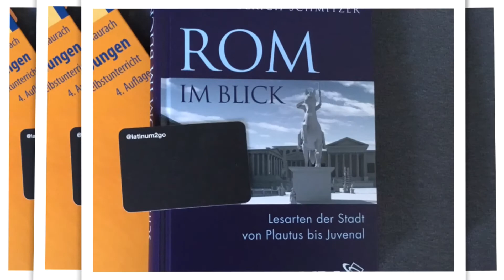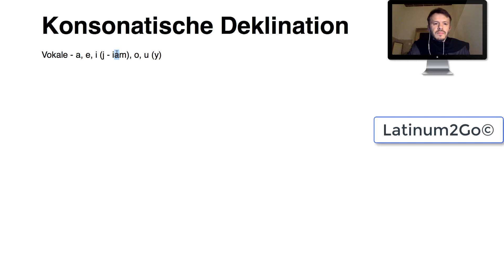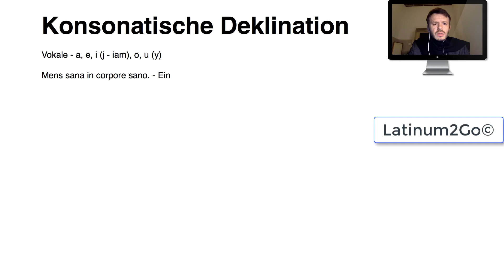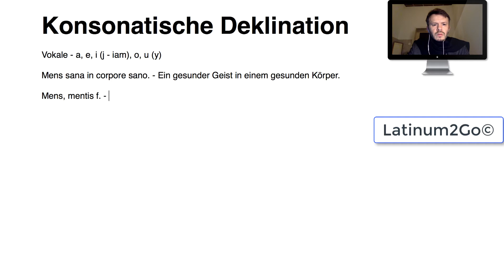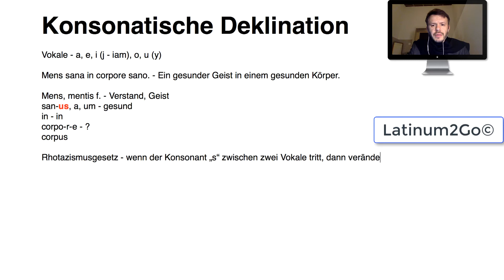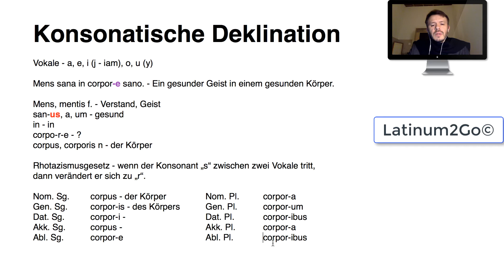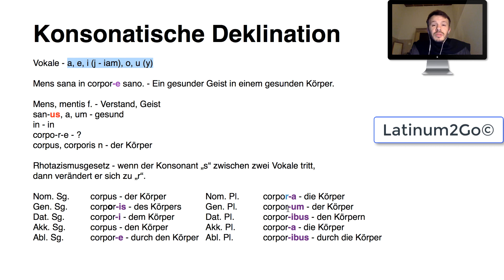Latein Lernen, konsonantische Deklination Schülerwunschvideo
Hier das versprochene Schülerwunschvideo zur konsonantischen Deklination. Das ist das erste Video. Es folgen weitere.

Bitte auch die Benachrichtigung aktivieren, damit du kein Video verpasst. Empfehle mich auch weiter, damit mein Kanal wächst. Und falls du noch einen Videowunsch zu einem Grammatikthema oder einer Übersetzung hast, dann bitte einen Kommentar schreiben.